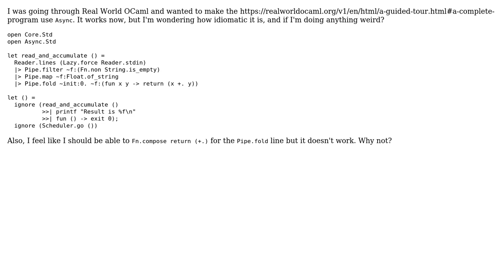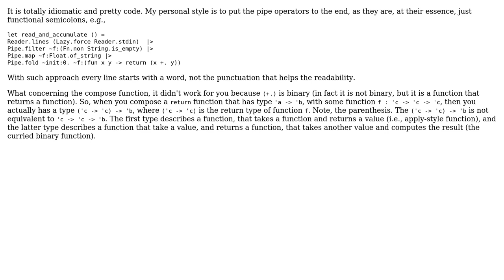Making the basic accumulator in Real World OCaml use Async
With thanks & praise to God, and with thanks to the many people who have made this project possible! | Content (except music & images) licensed under CC BY-SA | Music | Images & others | With thanks to user ivg user Brendan Long and the Stack Exchange Network Trademarks are property of their respective owners. You are responsible for your own actions.